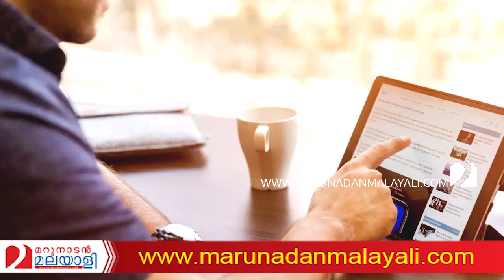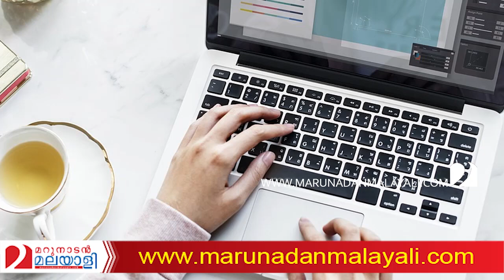അശ്ലീല വീഡിയോ കണ്ടവരെ പോലീസ് പിടിക്കുമ്പോള്‍ I internet browsing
അശ്ലീല വീഡിയോ കണ്ടാല്‍ സൈബര്‍ പോലീസ്
നിങ്ങളുടെ വീട്ടില്‍ എത്തുമോ ?; അശ്ലീല വീഡിയോ കണ്ടവരെ പോലീസ് പിടിക്കുമ്പോള്‍